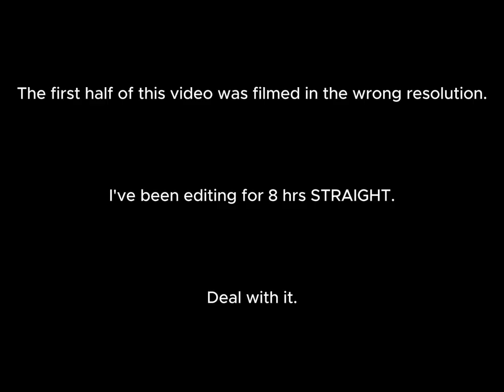The RECORDING of TOASTER BATH (pt 1)